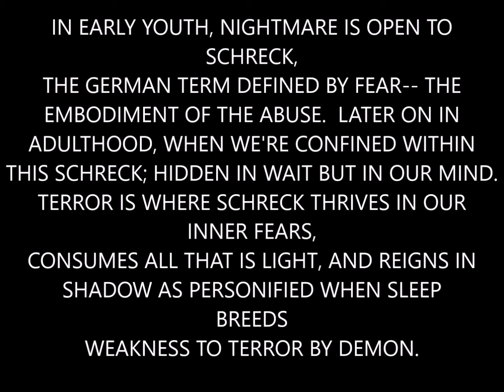MindScreen: Manifestations (A Horror Short Film)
MindScreen: Manifestations

"IN EARLY YOUTH, NIGHTMARE IS OPEN TO SCHRECK, THE GERMAN TERM DEFINED BY FEAR--- THE EMBODIMENT OF THE ABUSE. LATER ON IN ADULTHOOD, WHEN WE'RE CONFINED WITHIN THIS SCHRECK; HIDDEN IN WAIT BUT IN OUR MIND. TERROR IS WHERE SCHRECK THRIVES IN OUR INNER FEARS, CONSUMES ALL THAT IS LIGHT, AND REIGNS IN SHADOW AS PERSONIFIED WHEN SLEEP BREEDS WEAKNESS TO TERROR BY DEMON."

image of statue head is supposed to mark a correlation or connection to Plato's Cave Allegory
the sound of the rain is to contrast and emphasizes the click of the light switch and the silence of the previous shot of the statue that begins the film
the shot of the dreamer as the camera rotates on its axis is in homage to the camera move
in Psycho when the camera rotates on its axis from Marion Crane's dead eye.
plus the graphical composition of the dreamer off kilter invokes a shot later on
the shot of inside the white lampshade is an allusion to the white dissolve to the
white lampshade in Ordinary People. When first screened for the first time... someone interpreted that within the lampshade was a spider... which was intentional fallacy
but a complement in a way
the sound of the click on the soundtrack is to evoke that of a light switch being switched on
as analogous to human vision upon awakening like a light being switched on...
the Bartok music alone is an allusion to The Shining
the emphasis on the door is an allusion to the image of Barry in Close
Encounters of the Third Kind as light streams through the seems of the door during the alien abduction
the camera tilting down from the ceiling light... repeated... is a dual allusion to
The Silence Of The Lambs when they believe that Lecters dead body is on top of the elevator
and in ways an allusion to The Window...
the tilt shot also invokes a shot from Forbidden Planet
the opening of the door from switching from black and white to color is in homage of
Wim Wenders use of that aesthetic in Wings Of Desire
also the female clothing in the closet is in allusion to Psycho again because all the clothes in the closet are female... especially since it was the actor's mother's clothing
experimented with the Bartok song The Chase by extending it out further than the official track time by using cuts and silences to drag it out while later on it takes off from where it left off...
the slow pan from the door to the dreamer is to connect the two further
the close up of the eyes is at an angle... invoking the tilted off kilter angle of the bed shot evoking Psycho... the first opening of the dreamer's eyes... the jumpcut is masked by the music and in ways causes disorientation of the fast zoom in... but in increasing its speed to 700 percent.. it got the effect i wanted
the sizzlinng sound of the light coming from the door is emblematic of hell... the yellow hue of light accompanied by the sizzling evokes this... plus the inter-cutting from black and white to the yellow hue of light to invoke flame
the opening of the eyes of the sleeper as the light streaming through the door to graphically match the two shots.
upon opening his eyes... he manifests the demon... also invokes the second image of the film that was in homage to Psycho in allusion
the demon strangles the dreamer in sleep... strangling him seemingly to death... and upon awakening... the reocurring motif of the close up of the eyes

The shadows cast upon the wall of the demon manifestation from the mind of the dreamer projected upon the wall during the sleeping state of nightmare and later on upon the awakening of the dreamer harkins back to the original The Cat People... where it casts an aire of doubt upon the reality and the illusion of film and coming full circle by drawing a corrolation to the Cave Allegory and the artiface of dreams

And from Nosferatu, the optical wipe in aesthetic homage in allusion to the vanquishing of Count Orlock...

and the shot from above accompanied with a zoom out is what i had wanted to try then since i had read that Francois Truffaut had ended one of his films with a high angled shot... although conventional... conventional works... and in doing so... allowed resolution

Hitchcock was a Freudian
Hitchcock had designed the house in Psycho to correspond with the states of the mind... the house was comprised of 2 floors and a basement... light was shot streaming through the door and I edited so to suggest that that it were traveling upwards in the direction of the protagonist... where the 2nd floor was where the light representing that of the demon traveling upwards in the direction where most of the film was shot...
the final shot of the fires of hell streaming through the seem of the door... accompanied with the sizzling was to imply the end of the movie as light is cut off and all the attention is on the light... and once that disappears... the end... in essence that the dreamer can't escape the demon